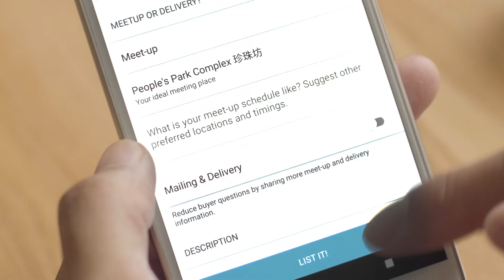Google Cloud Stories: Carousell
Carousell is helping people make the most of used and discarded goods.  Using Google Cloud they are now able to spin up new servers in seconds rather than hours to deal with peak hour traffic, making the buying and selling experience so much easier.